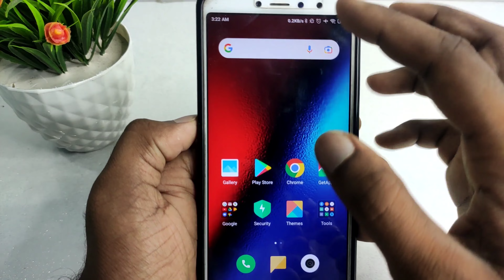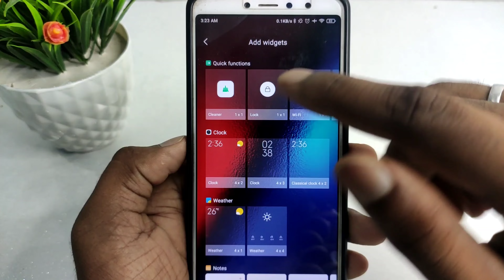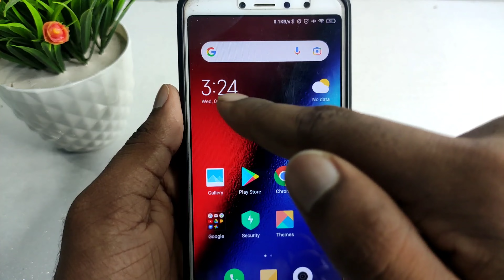Mobile ki home screen par time kaise lagaye | Home screen me time kaise lagaye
About :- dosto aajke video me apko batane wala hu home screen me time kaise set kare ummed karta hu apko yeah video pasand aayegi

Your query
mobile ki home screen par time kaise lagaye
home screen me time kaise lagaye
phone me home screen me time kaise set kare
home screen par time kaise laye
phone ki screen par time kaise lagaye